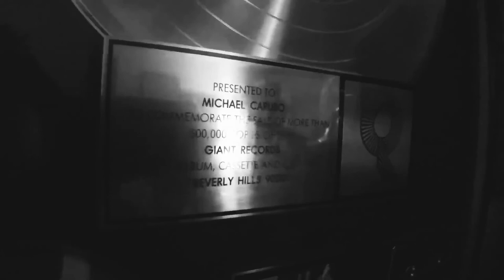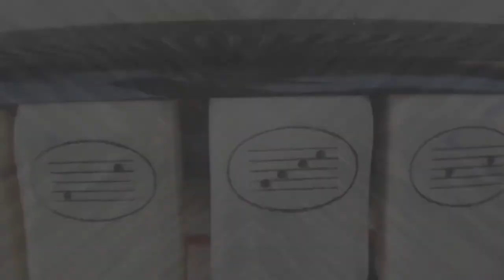Born With An Accordion - Michael Caruso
written by Michael Caruso & Glenn Goss
directed by Pieter Wesley Whittington